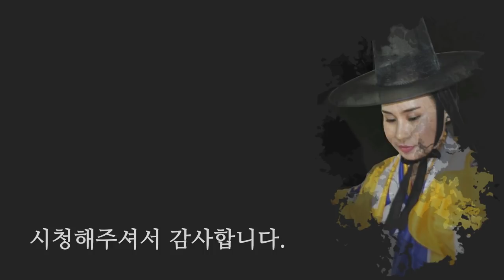재물운을 상승시키는 가장 첫번째 방법! [일산 엑소시스트 용한점집 꽃대신당]